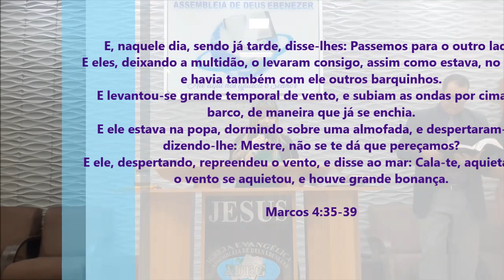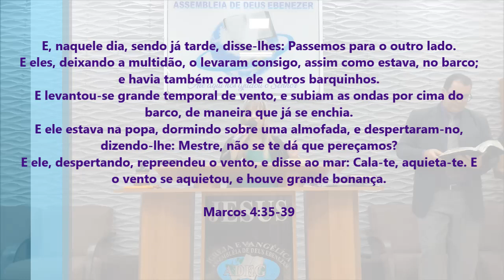É De Arrepiar! O Que Ela Pregou Para a Igreja - Pregação Evangélica 2023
Imagens: Pedro
Edição - Jefferson Alves
Pregação: Diac. Jussara

em PLANALTINA-GO

E, naquele dia, sendo já tarde, disse-lhes: Passemos para o outro lado.
E eles, deixando a multidão, o levaram consigo, assim como estava, no barco; e havia também com ele outros barquinhos.
E levantou-se grande temporal de vento, e subiam as ondas por cima do barco, de maneira que já se enchia.
E ele estava na popa, dormindo sobre uma almofada, e despertaram-no, dizendo-lhe: Mestre, não se te dá que pereçamos?
E ele, despertando, repreendeu o vento, e disse ao mar: Cala-te, aquieta-te. E o vento se aquietou, e houve grande bonança.

Marcos 4:35-39